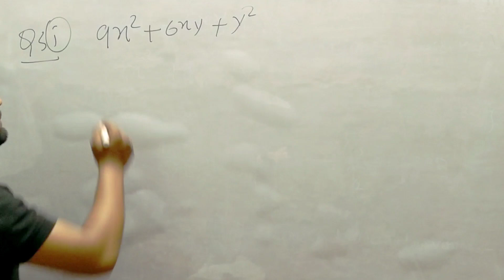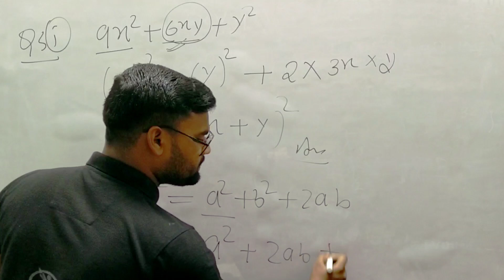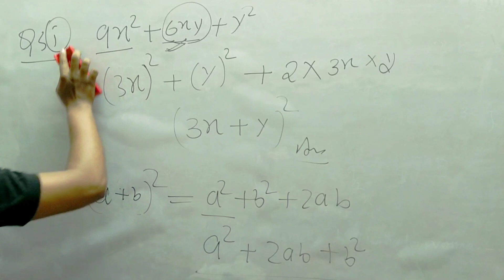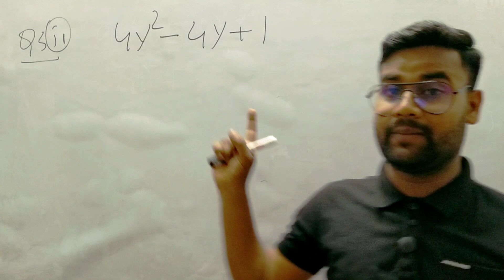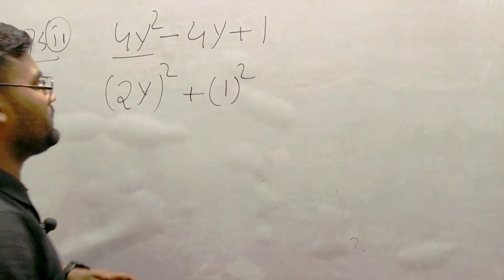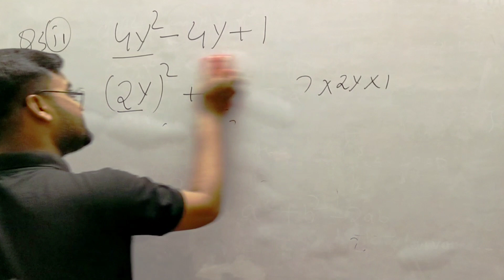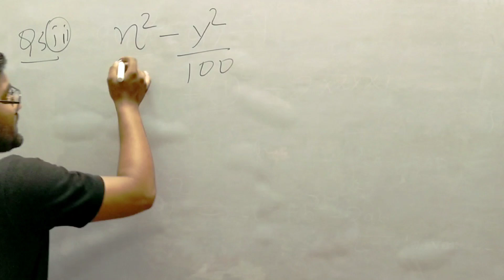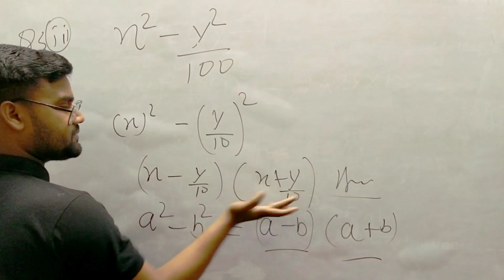Class 9 Maths | Ex 2.5 ( Q3 ) | Chapter 2 ( Polynomials ) | NCERT | NCERT Solutions | By Rajnish Sir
Let's Learnt With Rajnish Sir ,

✔️ Class: 9th
✔️ Subject: Maths
✔️ Chapter Name : Polynomials
✔️ Topic Name: Ex. 2.5  (Q.3)
✔️ Chapter: 2